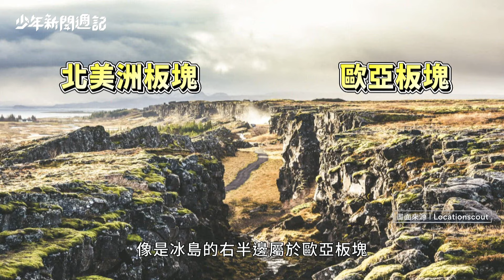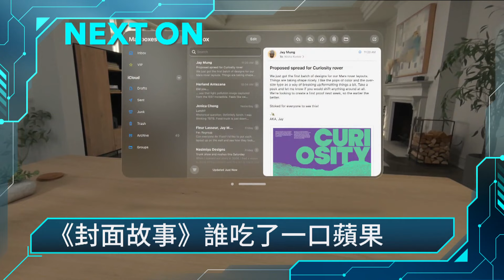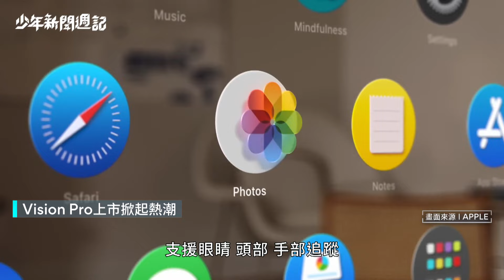踏上冰島一定要吃「？」Vision Pro再掀蘋果熱，iPhone有個「符號」不一樣｜少年新聞週記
0:00 開場
00:16 主持人開場
00:32 龍不可不知3件事
02:49 冰島吃冰連線
06:10 冰島火山噴發
08:27 冰島火山不可不知3件事
11:49 極端氣候不可不知3件事
16:05 蘋果鏡開賣
17:16 頭戴式大戰
19:20 蘋果不可不知3件事
22:58 主持人結尾